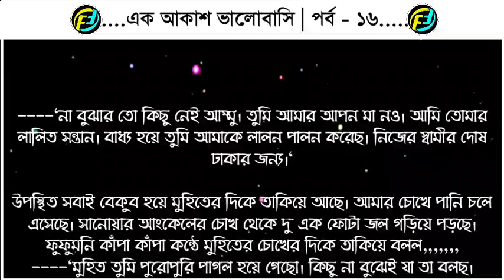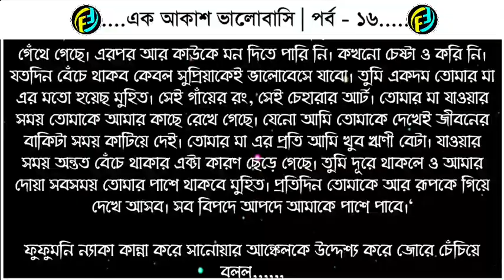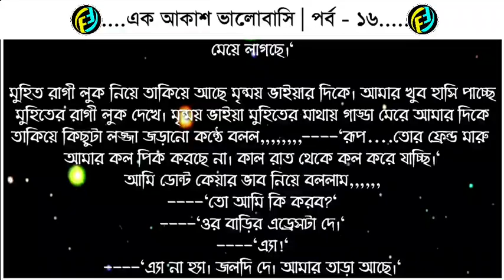Ek Akash Valobasi | এক আকাশ ভালোবাসি | পর্ব - ১৬ | valobasar golpo | Faruks diary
গল্পের নামঃ এক আকাশ ভালোবাসা
পর্ব - ১৬

ভালোবাসার গল্প
রোমান্টিক গল্প
প্রেমের গল্প
বেদনার গল্প
Valobasar golpo
Romantic love story
premer golpo
Faruk Media
faruksdiary
faruks dairy
golpo
ভালোবাসার গল্প,
Valobasar golpo,
 love story,

💞. Valobasar golpo. 💞
💞. Premer golpo. 💞
💞. Koster golpo. 💞
💞. Jeboner golpo. 💞
💞. Prem Nibedon. 💞

❤ Thanks For Stay With Faruk's Diary. ❤